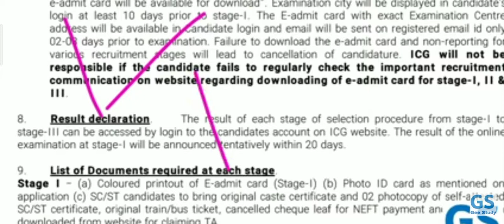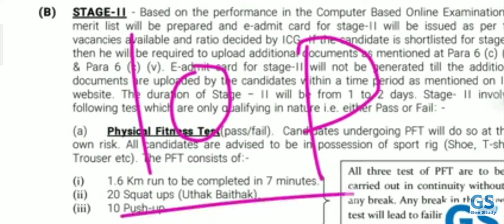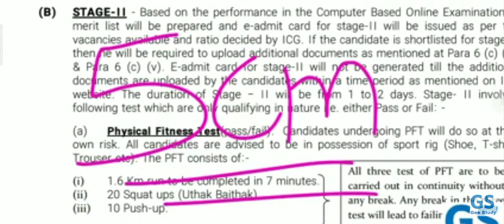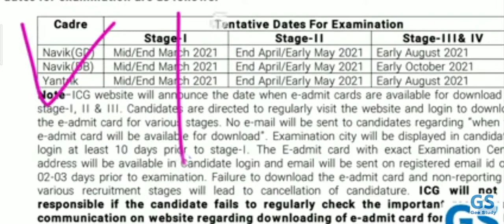coast guard Navik GD DB result 2021🙏🙏